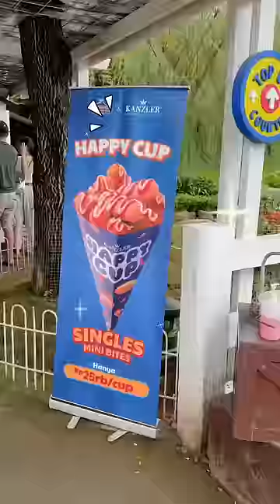yuka-chan ketakutan ketemu kurcaci di puncak!